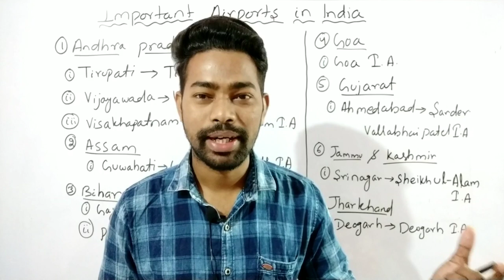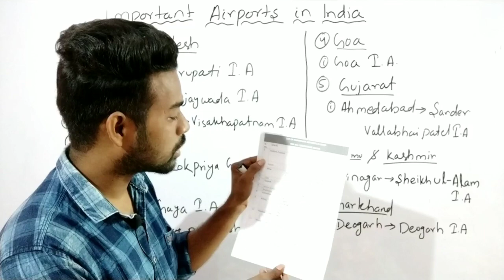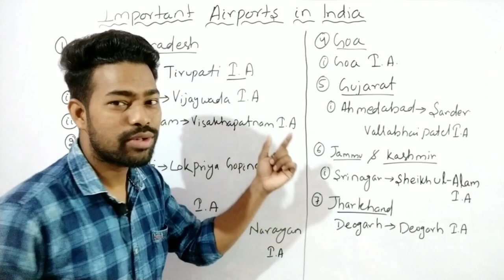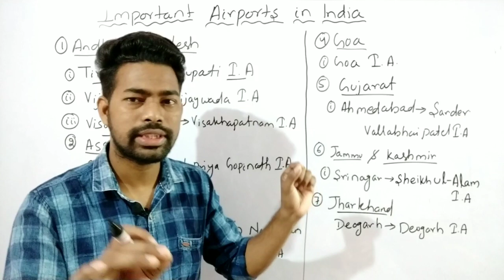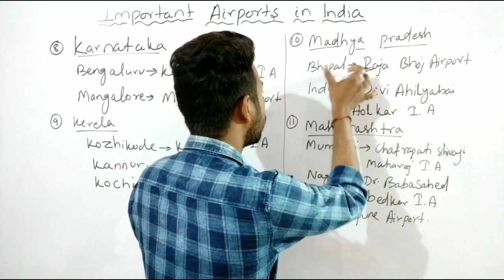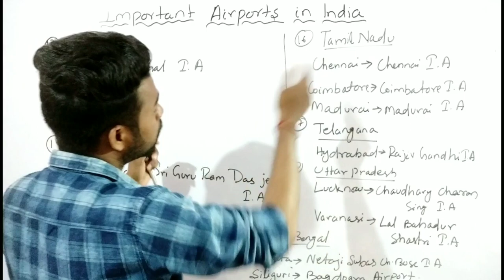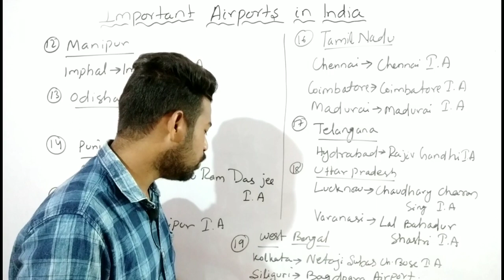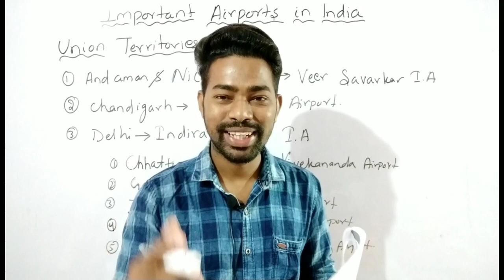List Of International Airports in India ll ୧୦ Min ରେ ମନେ ରଖି ପାରିବେ ସବୁ Airport ର ନାମ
Please visit the below link to download the updated PDF File

Thank You for coming here and watching this video. If you haven’t subscribed us yet we request you to please subscribe us which will motivate and encourage us to work harder and come with more interesting videos related to latest jobs, competitive exams and current affairs.
If you are so busy or at a circumstance where watching a video is not possible, we recommend you to follow our Blog “Odisha Job Information” where we update the same stuff as we update here in this channel but in more simple and to the point information. To follow our Blog please click the below link.

We are also at Facebook